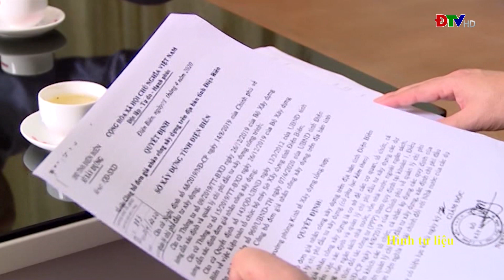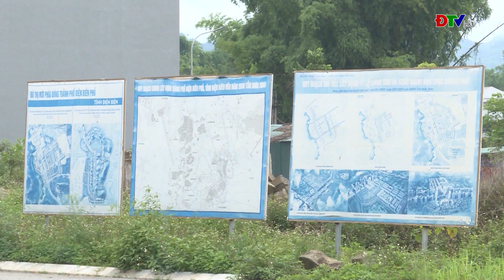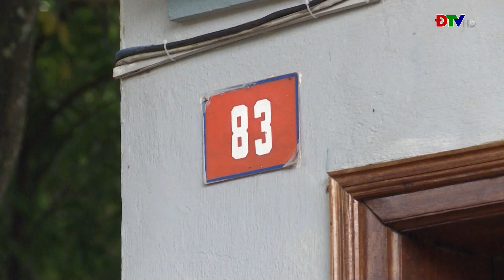ĐIỆN BIÊN - THÁO GỠ ĐIỂM NGHẼN Ở 2 DỰ ÁN TRỌNG ĐIỂM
Dự án Đường 60m và Dự án Hạ tầng kỹ thuật khung là các dự án trọng điểm được thực hiện trên địa bàn TP. Điện Biên Phủ. 2 dự án này có ý nghĩa đặc biệt quan trọng trong xây dựng và triển khai khu trung tâm chính trị, hành chính mới của tỉnh theo quy hoạch; đồng thời tạo sự kết nối về hạ tầng giao thông và phát triển kinh tế - xã hội. Sau nhiều năm phải giãn, hoãn tiến độ, hiện nay, Dự án Đường 60m và Dự án Hạ tầng kỹ thuật khung đã bắt đầu có sự chuyển động tích cực,  khi những vướng mắc trong công tác đền bù, giải phóng mặt bằng đang từng bước được tháo gỡ.